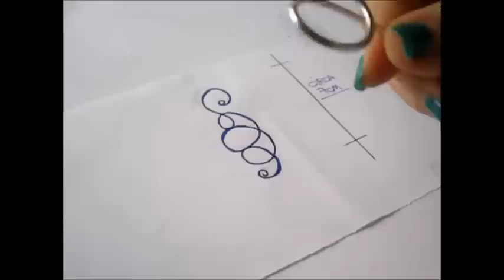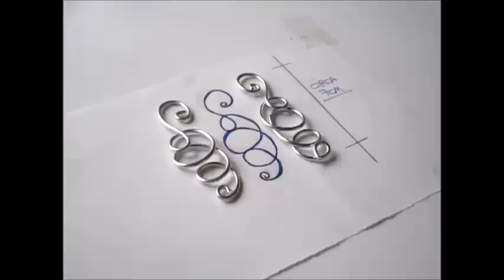Tutorial \ Wire Kaotik Earrings \ Orecchini in Wire \ Alluminio, Pietre Dure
in questo video voglio mostrarvi come realizzo degli orecchini, tramite la tecnica Wire.
Spero che il tutorial vi possa interessare.
Per qualunque informazione, lasciatemi un commento, sono sempre a disposizione.